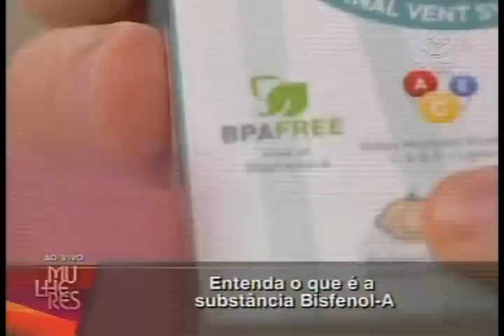PEDIATRIA - O bisfenol-A (BPA) está proibido nas mamadeiras 02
Depois de ser produzido, o BPA é usado, principalmente, na produção de plásticos (policarbonato plástico, que é transparente, resistente, quase inquebrável). Ele aparece na produção de vários produtos como garrafas de água, mamadeiras, copos infantis de plástico, equipamentos esportivos, obturações e selantes, lentes de óculos, CDs e DVDs e eletrodomésticos. Resinas epóxi feitas à base de bisfenol são utilizadas como revestimento interno de quase todas as latas de alimento e bebidas, para evitar a ferrugem e prevenir a contaminação externa. Quer saber mais? Acesse